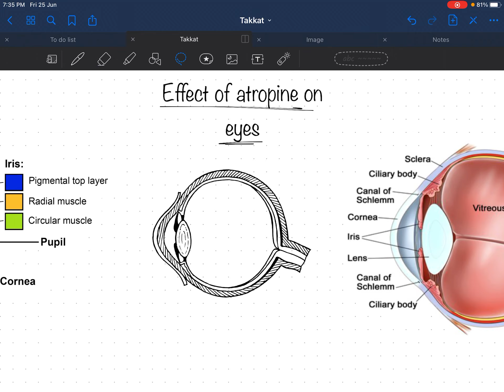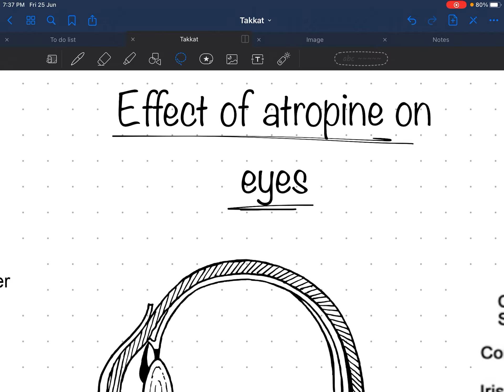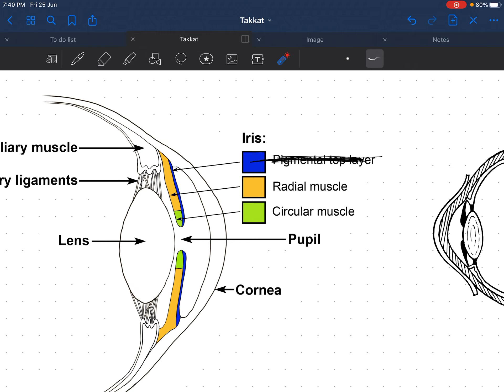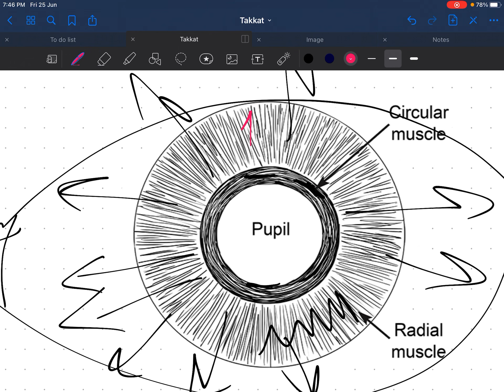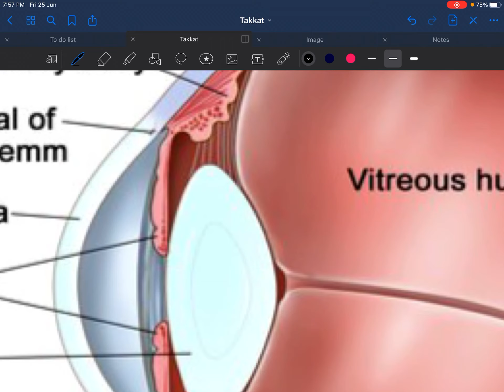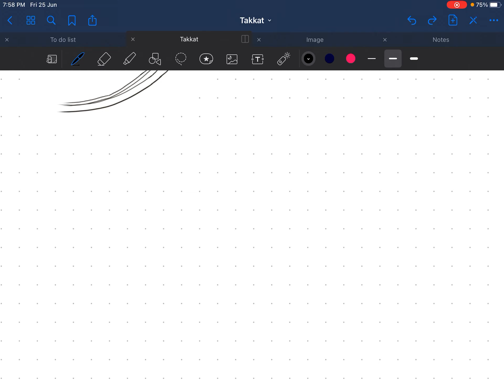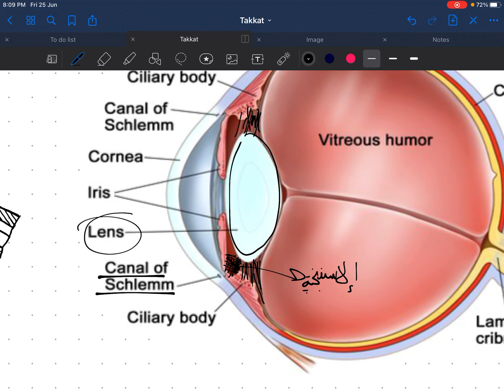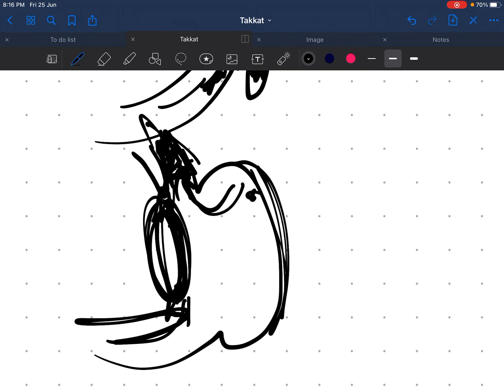Anatomy and pharmacology of eyes and its receptors - glucoma بطريقة مبسطة وسهلة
دعمك بكومنت ولايك هيفرق معانا كتير والله وهيساعدنا نكمل
لو عجبك شاركه مع زمايلك برضو